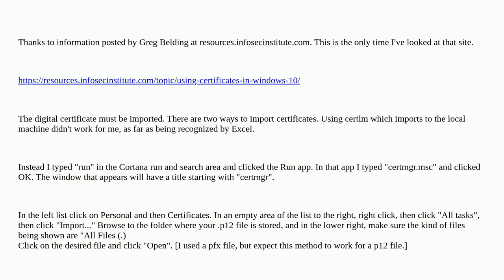How to digital sign Excel document with a P12 file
A special thanks goes out to the community

  pdf pkcs digital-signature microsoft-excel